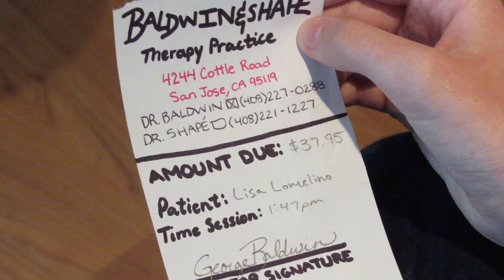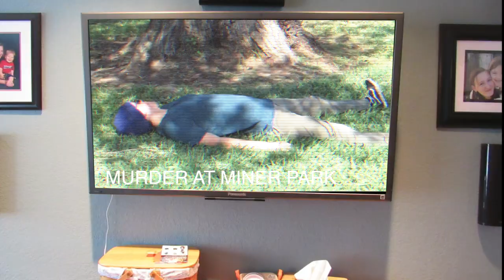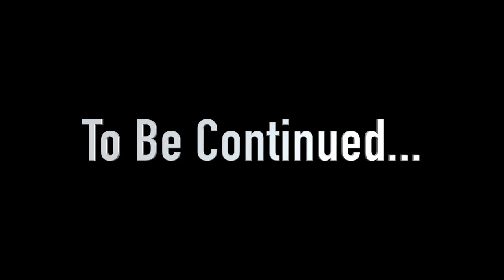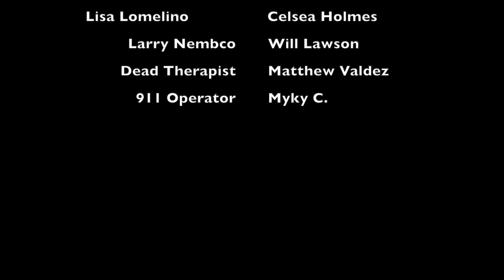Let It Go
A sequel to "Don't Let Go," Dr. Baldwin recovers from the attempted murder by his former patient; Pat Wilson. Baldwin returns to his therapy practice and sees a long-time patient; Lisa Lomelino. She always gives Dr. Baldwin a headache. After Lomelino leaves his practice one day, Baldwin turns on the TV and faced with shock-filled horror when he learns of the murder at Miner Park. Baldwin has a gut feeling that Pat Wilson has returned to San Jose, and that he is the next victim. Baldwin then hires detective, Michael Faulkner to try and reassure him that Wilson hasn't returned to his murder sprees. However, that night Wilson murders Baldwin in his home.